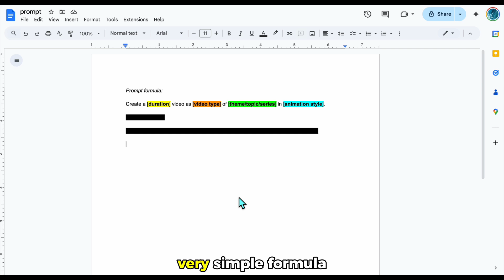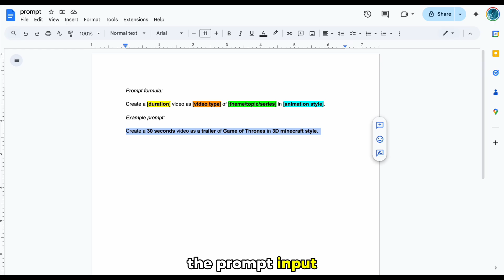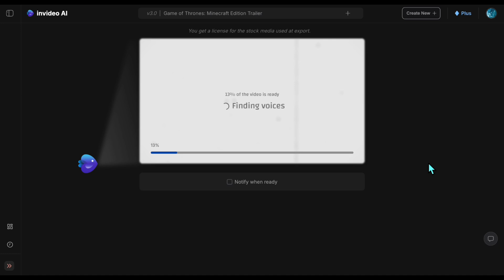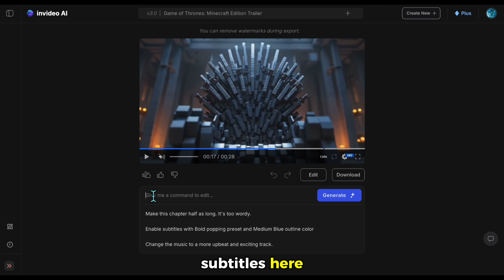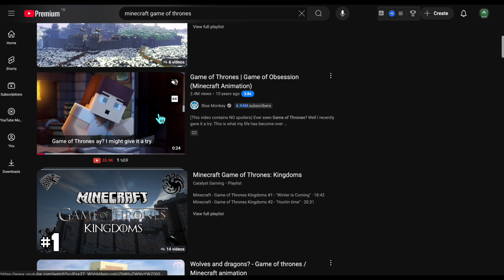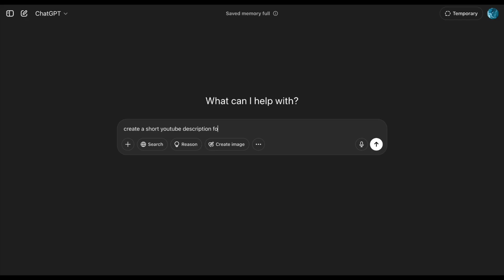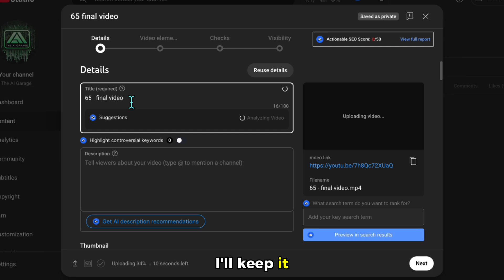How I Made a Minecraft Trailer in Minutes With AI!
*Turn your ideas into videos with InVideo AI. No editing skills needed!*

In this video, I’ll show you how to create stunning, ready-to-publish videos using AI automation.

Learn how to:
✅ Write simple prompts for fast video generation
✅ Customize visuals, music, voice & subtitles
✅ Create amazing faceless YouTube automation videos in any style

Perfect for trailers, ads and animations.

💬 Got questions or want to share your video? I’d love to see what you create!

⏰ Timestamps:
0:00 - Intro
0:24 - Create Prompt
1:26 - Create Draft Video
2:39 - Analyze The Video
3:21 - Create Final Video
4:20 - Upload Video